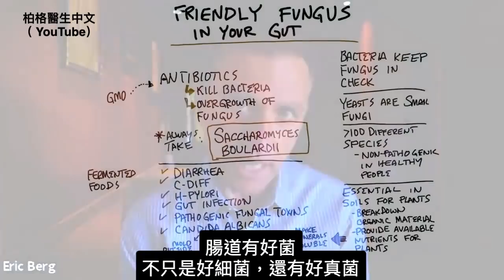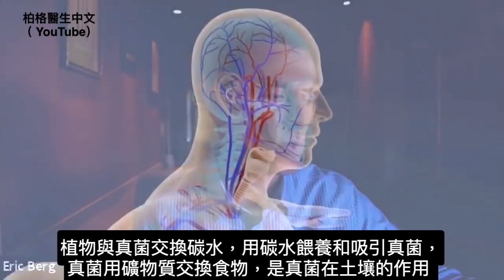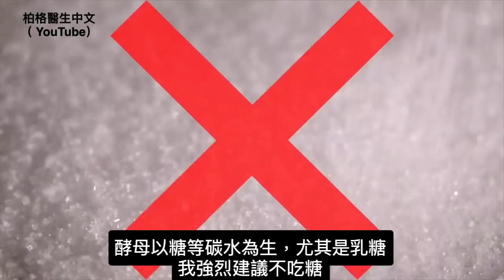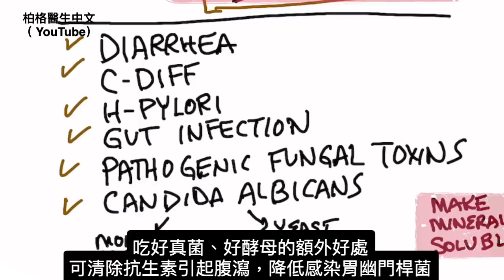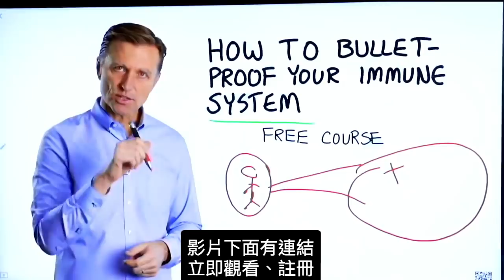好菌控制壞菌:念珠菌、真菌和酵母菌危害,平衡抗生素,柏格醫生 Dr Berg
腸道中有好菌與好真菌！
時間標示：
0:00 好真菌
0:30酵母和真菌有什麼區別？
0:52土壤中的真菌
1:50吃抗生素會發生什麼
2:10如果必須吃抗生素該怎麼辦
2:45 酵母愛糖
2:55 化學除草劑的食物
3:15 發酵食物
3:28 好真菌的好處
4:20 防護你的免疫系統 (*免費課程！只限美國)

柏格醫生dr berg 討論腸道中好真菌。腸道中有好菌和好真菌。事實上，超過100種不同的好真菌在體內生長。好菌可以控制真菌，使其不會過度生長。還有一些類型的好酵母生活在體內，酵母是小真菌

真菌在植物的土壤中必不可少。沒有真菌，植物中的營養就會耗盡。植物為真菌提供碳水化合物，真菌對身體有很多好處

吃抗生素時，會殺死細菌，但不殺死真菌。如果沒有什麼可以控制真菌，會導致真菌過度生長，從而導致不同的真菌感染

如果必須吃抗生素，要同時吃好酵母（如布拉氏酵母菌saccharomyces boulardii），非常重要，防止真菌過度生長。如果已經感染真菌，可以吃這種好酵母，很有用．

酵母吃碳水化合物為生，如糖和乳糖，最好不吃糖

基改食品中化學除草劑，有抗生素的作用，可造成類似情況。除非吃非基改食品，否則也容易真菌過度生長。

吃發酵食品（如酸菜）也很重要，幫助建立腸內菌群.

吃好真菌或酵母的其他好處：
1. 清除抗生素引起的腹瀉
2. 降低感染胃幽門桿菌的風險
3. 對腸道感染有益
4. 去除致病的真菌毒素
5. 降低感染白色念珠菌的風險

艾瑞克柏格(Dr Eric Berg)醫生介紹：
56歲，脊椎醫生， 他是弗吉尼亞州、加利福尼亞州和路易斯安那州的3州脊椎科醫生，￼執照一直維持有效。他是全球知名的健康生酮飲食和斷食專家，也是《新體型指南》和KB Publishing出版書作者。